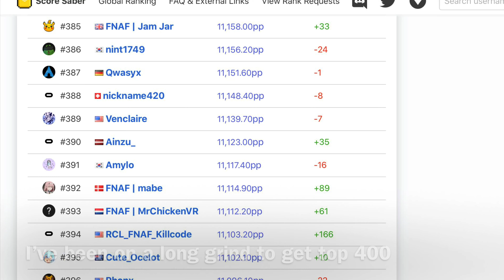I Finally Got A 400 On This Level?!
Omg finnalyyyyy